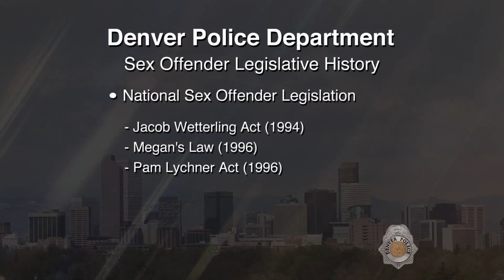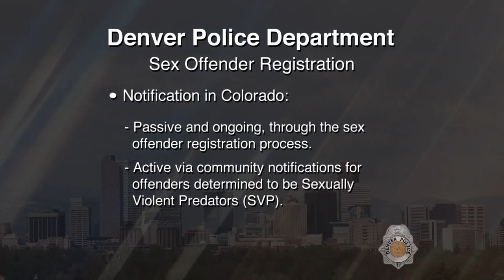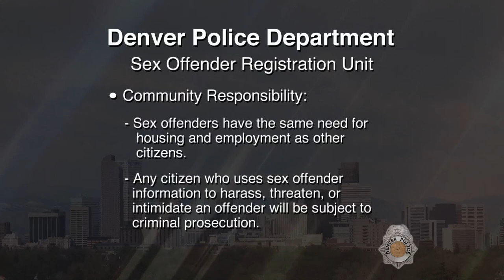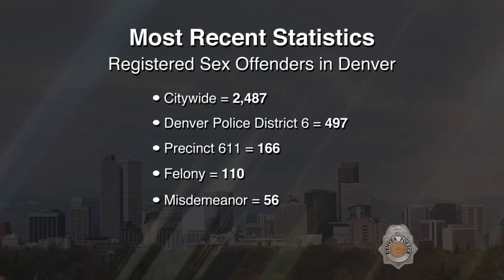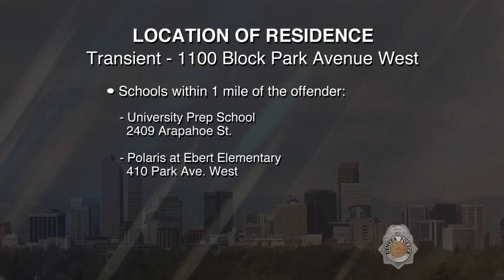SVP Alphonzo Greer Jr 111519